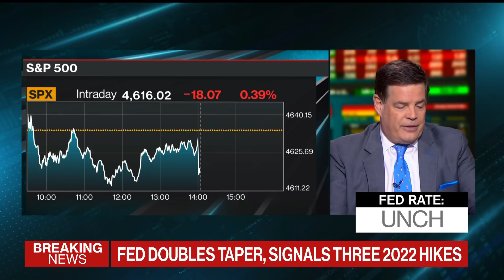Fed to End Tapering Earlier, Signals Three Hikes in 2022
Federal Reserve officials intensified their battle against the hottest inflation in a generation by shifting to an earlier end of their asset-buying program and signaling they favor raising interest rates in 2022 at a faster pace than economists were expecting. Bloomberg's Mike McKee with the breaking news.